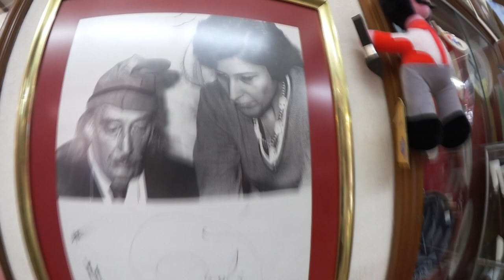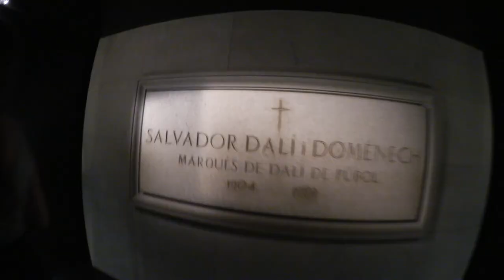Музей-театр Сальвадора ДАЛИ/ Фигейрос/Неугомонная Монро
Приглашаю окунуться в магию сюрреализма гения Сальвадора Дали в городе Фигейрос. Билет 14 евро, в стоимость входит вам музей и сокровищница с драгоценностями авторства Дали. Рекомендую очень, но будьте готовы к ударной дозе искусства.
Неугомонная Монро - первая травести дива Украины, ведущая развлекательных мероприятий с опытом в 18 лет, актриса, певица, блогер,  общественный деятель.
Автор книги "Хорошо, что я не баба" и одноименного мастер-класса.
Все о
ЖИВИТЕ ВКУСНО, ВЕСЕЛО и ЧЕСТНО!